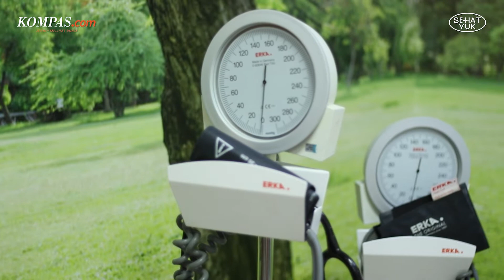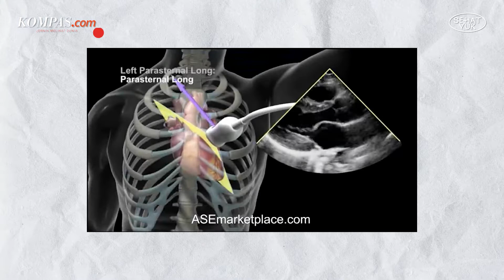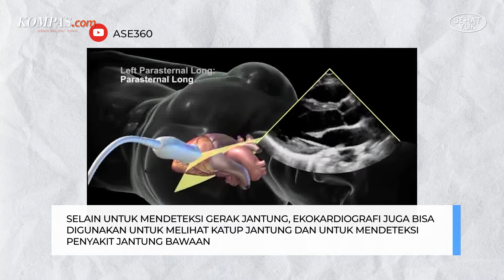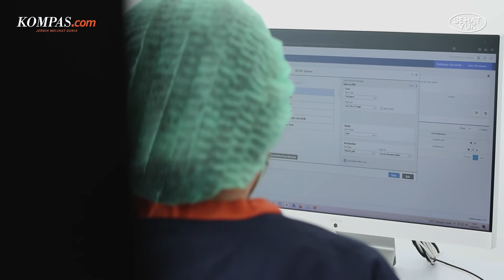Sehat Yuk! - Cek Jantung dengan Alat USG Jantung, Bisa Deteksi Kelainan Apa Saja? | Part 2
Pemeriksaan medis pada jantung sangat penting dilakukan untuk mendeteksi kelainan jantung sejak dini. Selain itu, pemeriksaan jantung juga bisa mengukur risiko seseorang terkena penyakit jantung sebelum munculnya gejala.

Apalagi, saat ini banyak orang di usia muda yang secara sekilas terlihat tampak sehat. Namun, ketika dilakukan pemeriksaan memiliki masalah jantung. Salah satu alat yang digunakan untuk memeriksa jantung adalah Ekokardiografi atau USG jantung, dan treadmill.

Lalu, bagaimana kedua alat tersebut bekerja dalam mendeteksi penyakit jantung? Adakah dampak yang timbul dari pemeriksaan dengan Ekokardiografi maupun treadmill?

Simak jawabannya dalam obrolan informatif Lusia Kus Anna bersama dr. BRM Ario Soeryo Kuncoro, Sp.JP (K) seorang dokter spesialis jantung dan pembuluh darah di Heartology Cardiovascular Center, dalam program Sehat Yuk! Eps.1 Part II berikut ini!

Host: Lusia Kus Anna
Video Editor: Andre Irwanto
Videographer: Antonius Aditya Mahendra & Andreas Lukas Altobeli
Kreatif: Niken Monica Desiyanti
Produser: Lusia Kus Anna